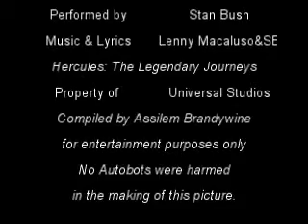The Touch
This is my anniversary present to my husband. Yeah, some people do silly love songs for anniversaries, but he likes this song and it fits with HTLJ. Happy 9th, sweetheart!